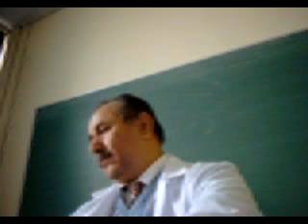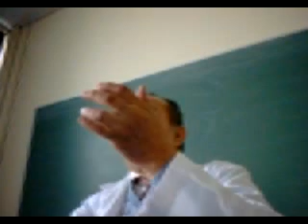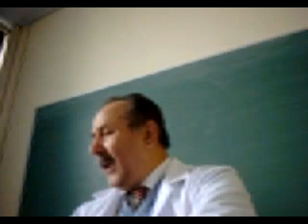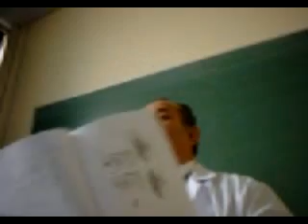B033 İŞ ETÜDÜ IE Ders notları Sh.22 İşi sembolik kayıd alimalkoc 2005 kaydı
İŞ ETÜDÜ IE Ders notları  Sh.22 İşi sembolik kayıd  yöntemleri ile kaydetmek..

alimalkoc Ali  MALKOÇ